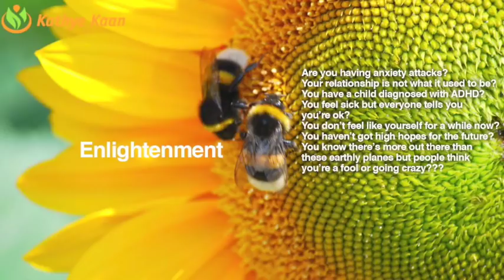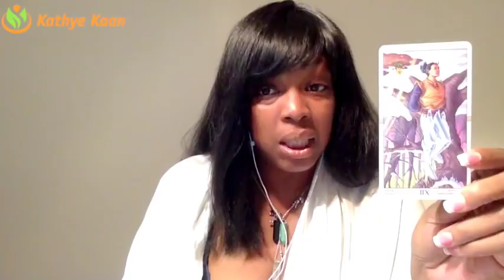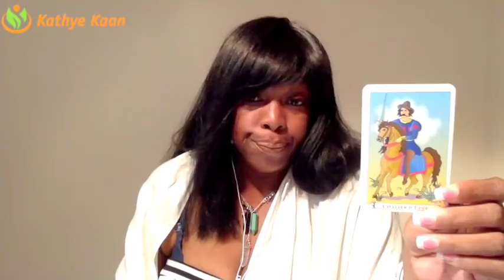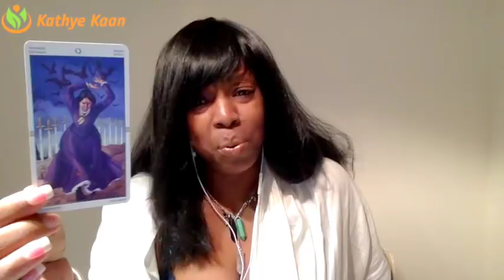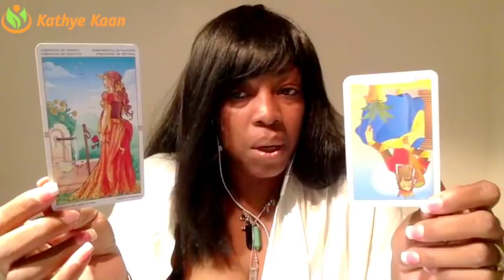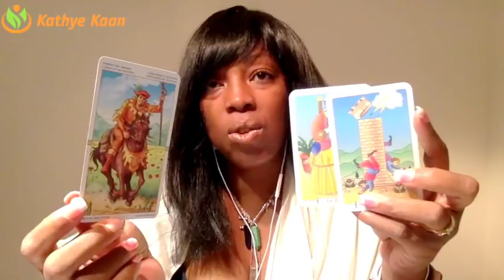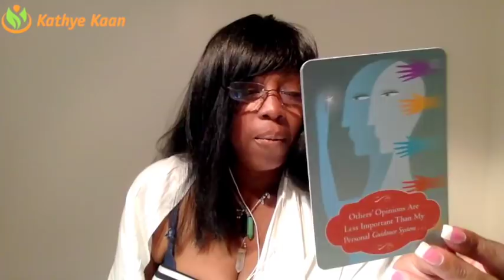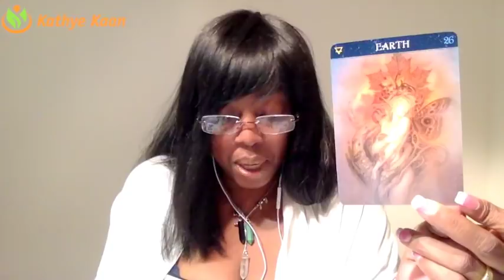LEO MARCH 2018 💝 LOOKING FOR LOVE AND YOU WILL FIND IT